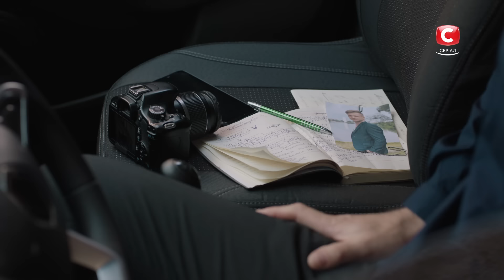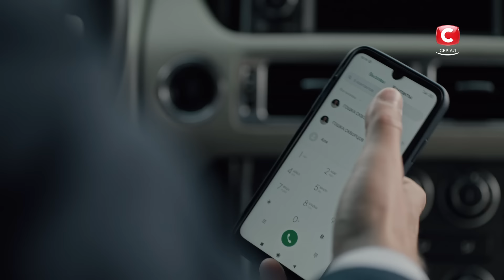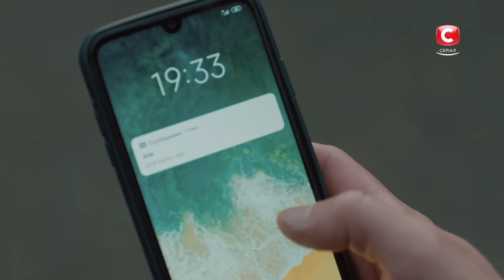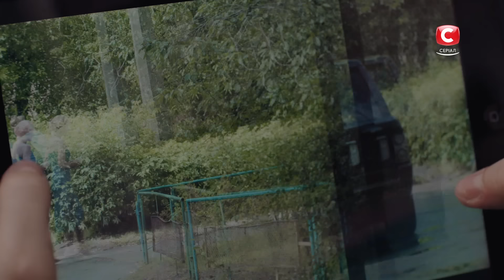ЛУЧШИЙ ВЕСЕННИЙ СЕРИАЛ. Любовь с ароматом кофе 3 серия | ПРЕМЬЕРА МЕЛОДРАМЫ 2021 | НОВИНКИ КИНО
В мелодраме Украины Любовь с ароматом кофе 3 серия Елена Сергеевна будет активно сводить Кристину с сыном. Девушка училась в Европейской школе на факультете искусств и организовала за границей три выставки своих картин. Недавно девушка вернулась в Украину и в очень подходящий момент – Косте как раз нужна невеста, чтобы удовлетворить желание дедушки. Мама Кости возложила большие надежды на Кристину и их воссоединение с сыном. Но согласиться ли девушка на такую авантюру? Стоит ли возвращаться к прошлому? Украинская мелодрама 2021 года Любовь с ароматом кофе 3 серия даст ответы на эти вопросы на YouTube-канале СТБ. Сериал.

Немного о творческой группе
Актеры сериала Любовь с ароматом кофе: Дана Абызова, Тимофей Каратаев, Александр Соколов, Ирина Мельник, Наталья Васько и другие
Режиссер: Олег Туранский
Сценаристка: Наталья Орлянская при участии Валерии Винс
Продюсер: Катя Шеметенко

❤️ СТБ. Сериал ❤️

Здесь ты сможешь насладиться сериальными продуктами Телеканала СТБ.